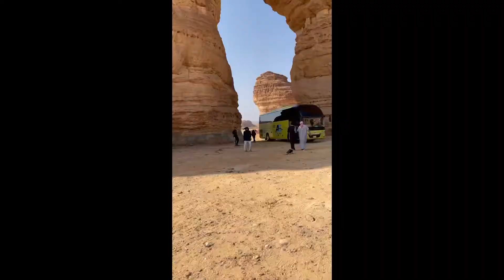Exploring AL ULA # Kegs Vlogs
Al-Ula, is a city of the Medina Region in north-western Saudi Arabia. Historically located on the incense route, the city lies within the Governorate of 'Ula, one of seven in the Medina Region, covering an area of 29,261 square kilometres. The city is 110 km southwest of Tayma and 300 km north of Medina.